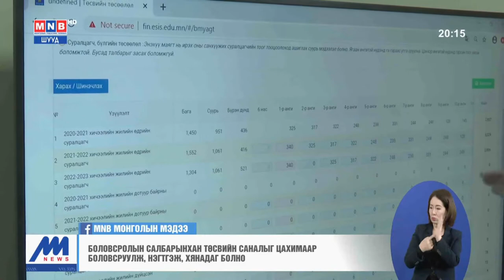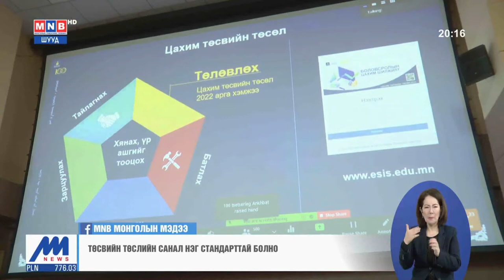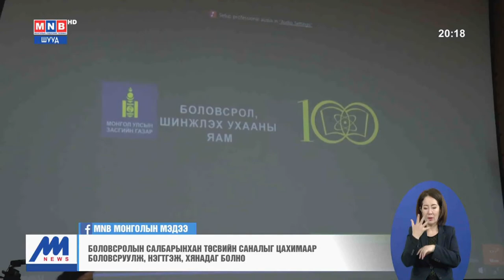Боловсролын салбарын төсвийн цахим шилжилтийн нээлт боллоо